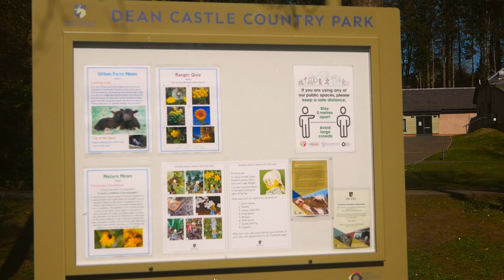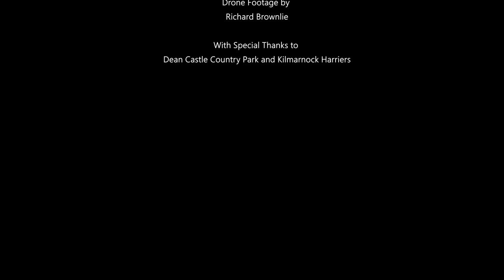Dean Castle Country Park 40th Anniversary Video Official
Kilmarnock Harriers congratulate Dean Castle Country Park on 40th Anniversary.